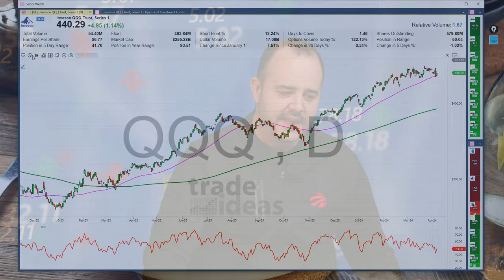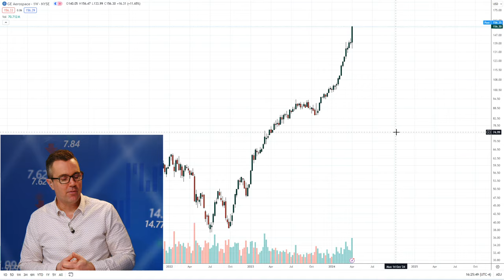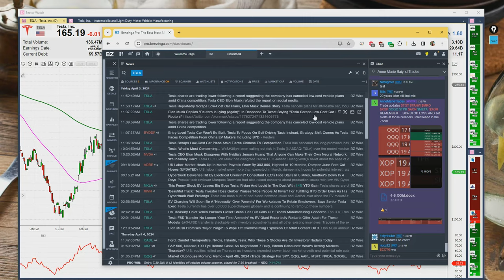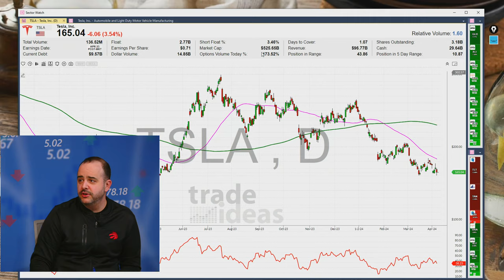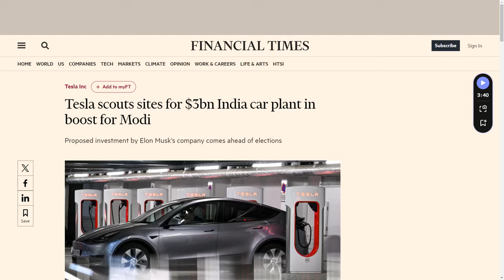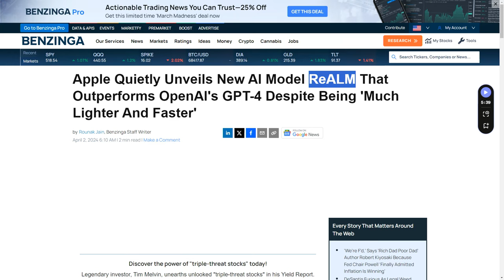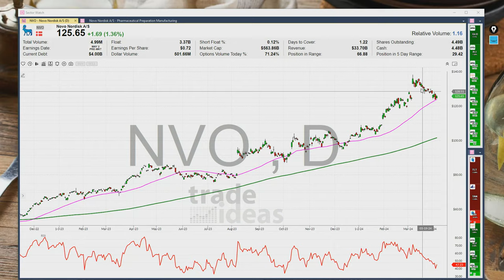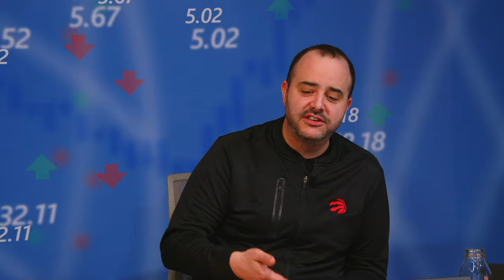EP 21: “NO cuts in 2024” Crucial CPI To Come, $AAPL Robots? $GOOGL AI, $TSLA! The Markets: Podcast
This week we dive into the whirlwind of Fed speeches and economic data impacts to a staggering week for Tesla, Disney, and groundbreaking AI and chip developments. Witness how Wednesday's unexpected ISM Services PMI uplifted the market, while hawkish Fed statements, especially from Kashkari, triggered a Thursday downturn, hinting at zero rate cuts in 2024. Amid inflation concerns, Friday brought talk of further rate hikes, juxtaposed against a jobs report smashing expectations with the highest NFP in 10 months. Plus, get the lowdown on Tesla’s Q1 delivery challenges, Disney’s proxy battle outcome, Intel’s deepening foundry losses, Google’s potential shift towards charging for AI searches, and Apple’s innovative leap into AI and home robotics. This episode is packed with insights and analyzes you won’t want to miss!
Share this podcast with fellow market enthusiasts.

00:00 Introduction and Market Performance
01:08 The Impact of AI and Economic Indicators
13:23 The Responsibility of Major Publications
23:22 Tesla's Global Expansion: Investing in India
34:38 Tesla's Expansion into India
37:02 Disney's Proxy Battle
40:07 Google's Potential Shift in Revenue Model
49:43 The Challenge of Retirement Savings
55:06 Anticipation for the Solar Eclipse and Baseball Season